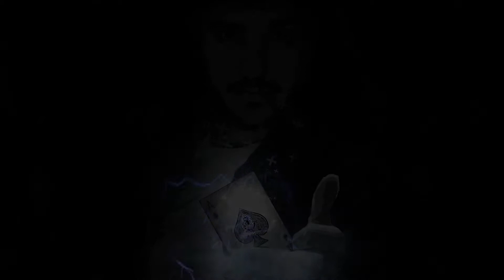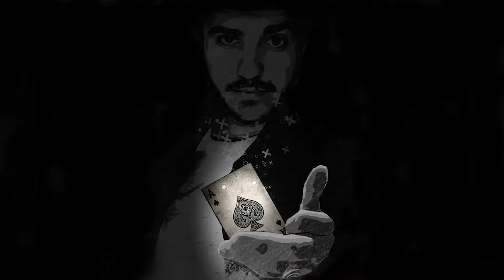EKİP İNTİKAMIM ACI OLACAK DEMİŞTİM !! | PUBG Mobile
Pubg mobile de bugün ekibin biraz içinden geçmiş olabilirim. Beni sinirlendirerek hata ettiler. Neler yaptığımı izle ve gör. Kaçırma!!
                                                                                                      Necati YC